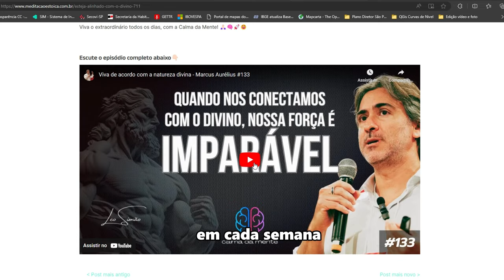Sympatheia: O segredo estoico para transformar sua empresa e sua vida #1012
365 COM A CALMA DA MENTE

Sympatheia: O segredo estoico para transformar sua empresa e sua vida

A chave para entender o conceito de Sympatheia, mencionado por filósofos estoicos como Marco Aurélio, está na interconexão de tudo ao nosso redor. O que faz bem à colmeia faz bem à abelha, e o que prejudica uma, prejudica a outra. Esse princípio nos ensina que nossas ações sempre impactam os outros, especialmente no contexto empresarial. Todas as empresas existem para servir alguém, seja por meio de um produto ou serviço. Quando colocamos amor, entrega e intencionalidade no que fazemos, o sucesso se torna uma consequência natural.

Quando aplicamos esse conceito à nossa família, ambiente de trabalho ou comunidade, passamos a transformar esses espaços e, consequentemente, a nós mesmos. O conhecimento, como Sêneca já afirmou, só tem valor quando é compartilhado. Assim, o conhecimento não compartilhado se assemelha a um alimento que não foi digerido – sem utilidade. O poder de transformar vidas e ambientes está na capacidade de agir e impactar positivamente as pessoas ao nosso redor.

Minha missão pessoal é alcançar dez milhões de pessoas nos próximos quatro anos, levando essa mensagem para diferentes setores, como governos, hospitais, empresas, e até mesmo para pessoas em situações de vulnerabilidade. Já tenho alcançado diversas áreas, incluindo associações de empreendedores, e pretendo continuar expandindo esse trabalho.

Agradeço a todos pela confiança e por participarem dessa jornada. Estou à disposição para compartilhar mais e contribuir com suas vidas pessoais, profissionais e familiares. Que todos vocês tenham uma vida de abundância, paz e felicidade.

Se você gostou desse conteúdo e acredita que ele pode transformar a vida de outras pessoas, inscreva-se no canal, curta este vídeo e compartilhe com quem você acredita que se beneficiaria dessa mensagem. Juntos, podemos alcançar mais pessoas e criar um impacto ainda maior!